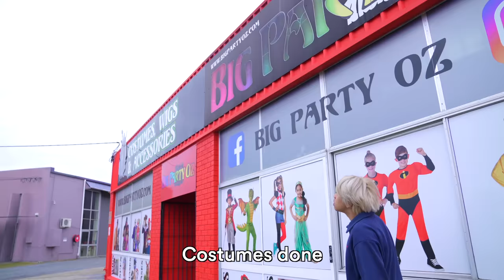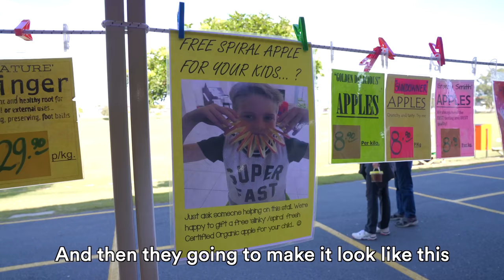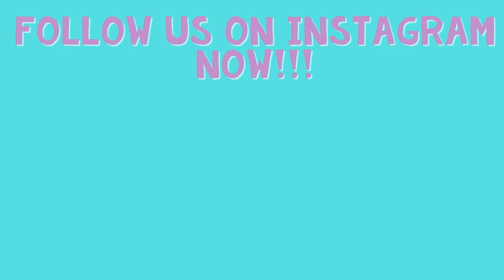Our 3 Year Old Daughter Rides a Pony for the First Time!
It's a stay home weekend. But we found some activities to do around the area! Including supermarket runs and riding a pony!